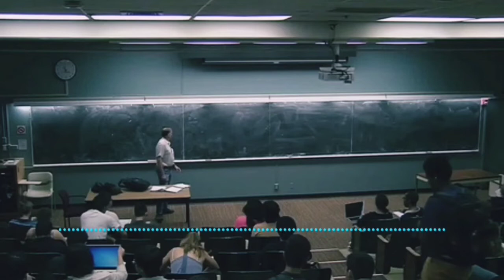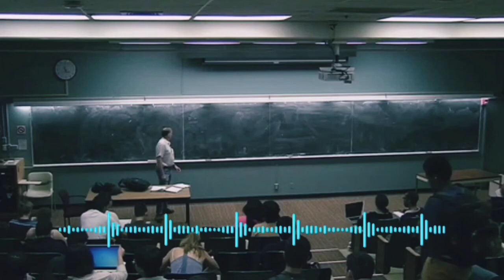BIOSFERA - V.I.Vernadskiy ta'limoti